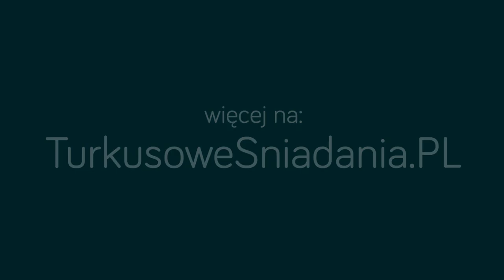Jak zaangażować ludzi w pracy? Turkus w praktyce - Mikołaj Szeptycki